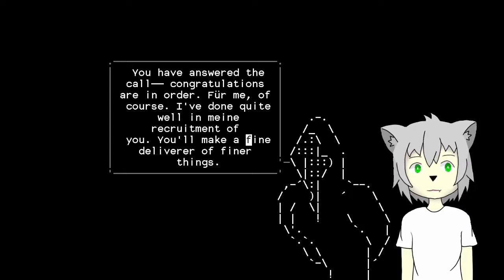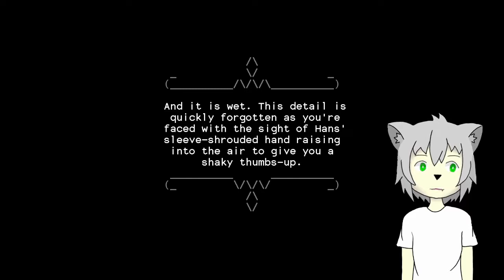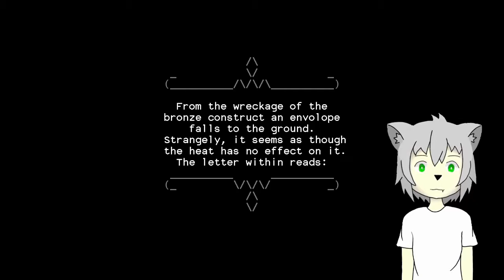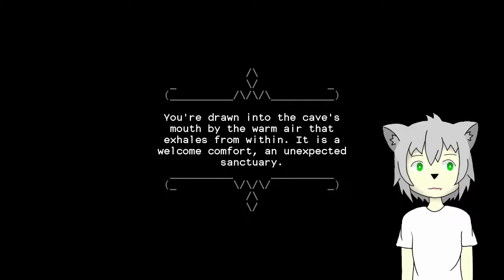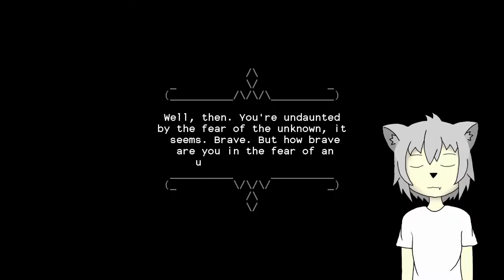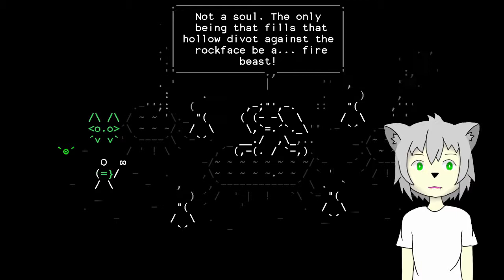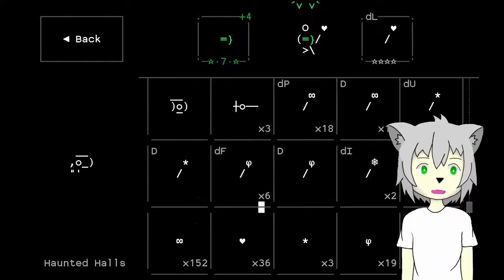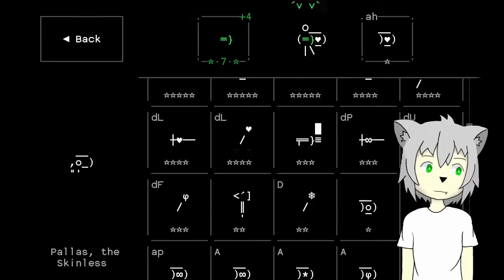Stone Story RPG - "Remnants of Five" Story Quest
New shop and mechanic unlocked!

Among other things as well.